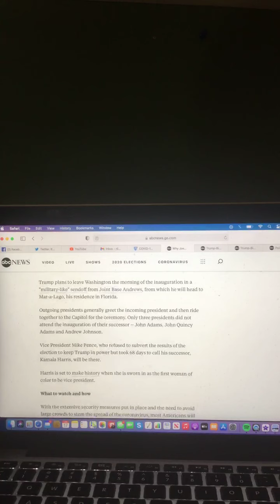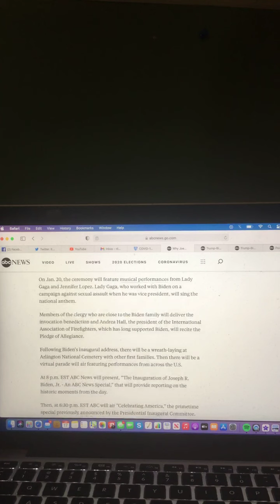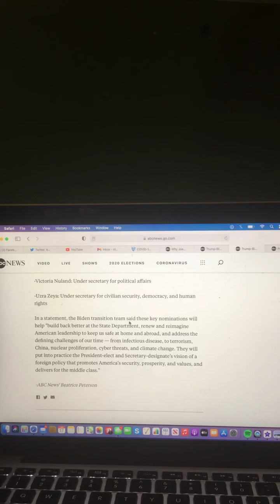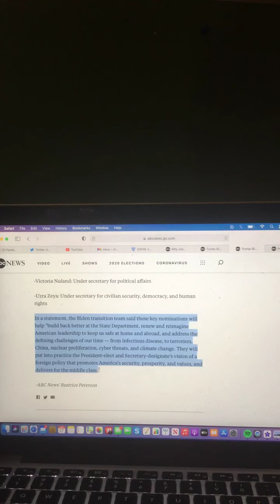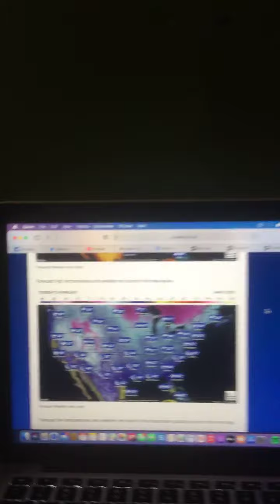The Riley King Newscast